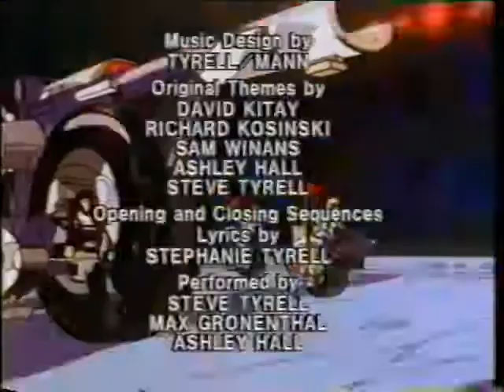Spiral Zone [1987] S1 E46 | The Element of Surprise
Spiral Zone is a 1987 American science-fiction animated series produced by Atlantic/Kushner-Locke. Spiral Zone was animated by Japanese studio Visual 80 as well as South Korean studio AKOM. Based in part from a toy line made by Japanese company Bandai, the series focused on an international group of soldiers fighting to free the world from a scientist who controls much of the Earth's surface.[1] It only ran for one season, with a total count of 65 episodes.

Tonka acquired the license from Bandai and created a different treatment to the series, plus a short-lived toy line.

In the year 2007, a brilliant but twisted military scientist named Dr. James Bent uses a neon military space shuttle to drop his deadly Zone Generators across half of the Earth, thus creating a region called the Spiral Zone due to its shape.

Millions of people are trapped in the dark mists of the Spiral Zone and transformed into "Zoners" with lifeless yellow eyes and strange red patches on their skin. Because they have no will to resist, Dr. James Bent - now known as Overlord - makes them his slave army and controls them from the Chrysler Building in New York City.

Overlord's initial strike put all the major capitals of the world in the Zone. The chaos sparks international cooperation even between the United States and the Soviet Union. To counter the effects of the Zone bacteria, British scientists create a rare material called Neutron-90. However, only a limited amount of Neutron-90 is remaining in the world after the British government orders the destruction of the only laboratory where the material is produced.[5] There is only enough material left to build combat suits for five specially-trained soldiers called the Spiral Force, also known as the "Zone Riders."